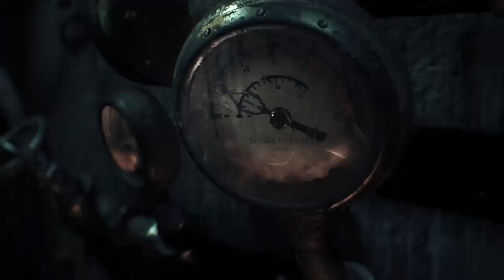INCINERO al JOKER y PASA ESTO... xD | Batman Arkham Knight #1 | ErBoni12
Aquí os traigo Batman Arkham Knight para PS4, el último título de la trilogía, en el que descubriremos que pasará con Batman tras la muerte del Joker. Espero que os guste, nos vemos en el próximo vídeo.